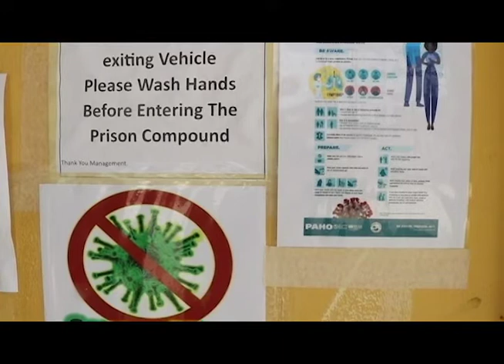Belize Central Prison is Now COVID-19 Free!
The Belize Central Prison is now COVID-19 free. C.E.O. of the Kolbe Foundation Virgilio Murillo told News Five today that the prison has zero active cases. This is a significant achievement for Murillo and his teams since the first five infections in early October.  That was followed by ninety additional cases on October twenty-seventh.  A total of eight hundred and forty-four tests were conducted which resulted in one hundred and ninety-seven confirmed cases.  Twelve staff members, eleven men, and one woman were infected.  One hundred and eighty-five inmates, twelve female, and one hundred and seventy-three males were positive.  Murillo says that the lockdown played a crucial role in containing the spread and that COVID preventative measures are still being followed as it is expected that the virus will present itself once again behind prison walls.